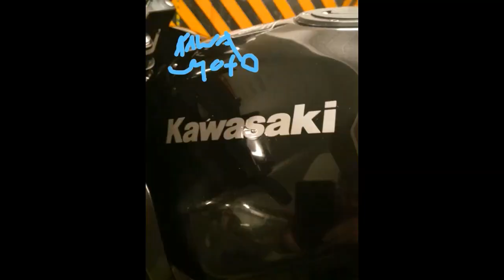Speed 1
Motocykl - Kawasaki Z 750 S obsada Kawa moto
Pozdrawiam (filmik z poprawkami mój prywatny krytyk  filmowy zlał mnie dzisiaj kubłem zimnej wody,przepraszam za nieudogodnienia) {;dopiero się ucze reżyserki i od tej pory filmiki powinny być tylko lepsze i lepsze-mocne słowa?